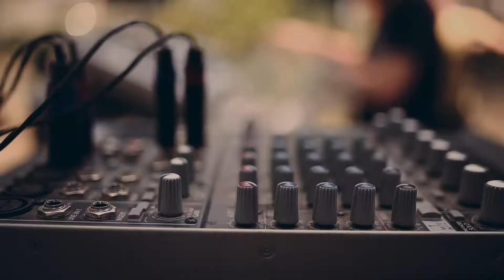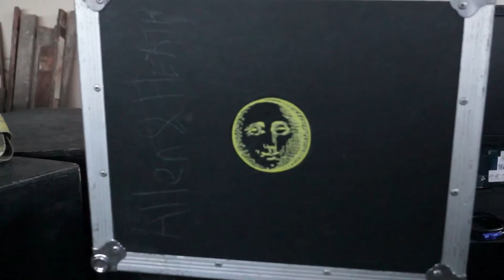Nowadays: Help Us Build Our New Home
For nearly a decade, we’ve grown a vibrant community around Nowadays, Mister Sunday and Mister Saturday Night in temporary and seasonal spaces. We now have an amazing opportunity to build a permanent indoor space at Nowadays, and we need your help to make it happen.